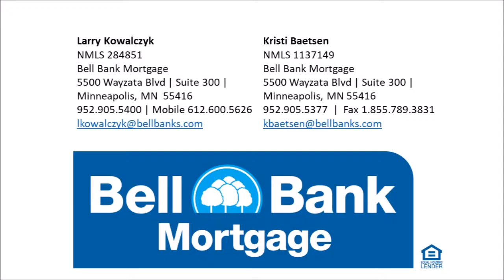Bell Bank Mortgage Process Interview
Larry Kowalczyk and Kristi Baetsen explain the importance of being pre-approved for a mortgage in the current home buying market.